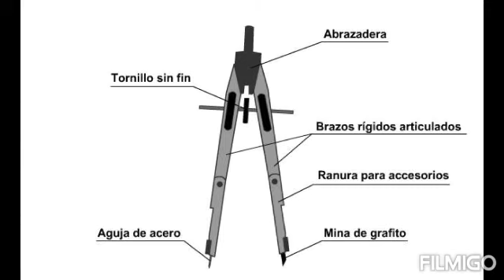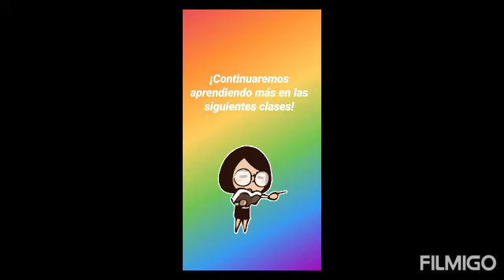¡Uso del compás! 4° A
Brevemente en dicho video se explica la utilización del compás para realizar nuestros primeros dibujos en el área de matemática.